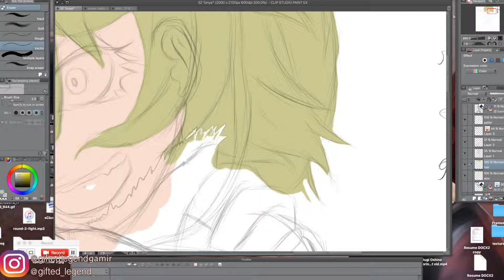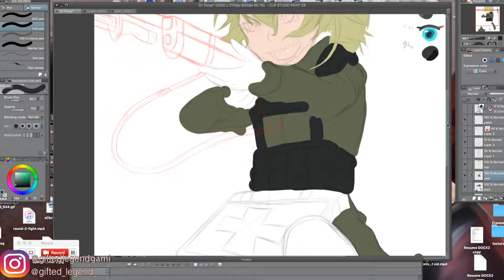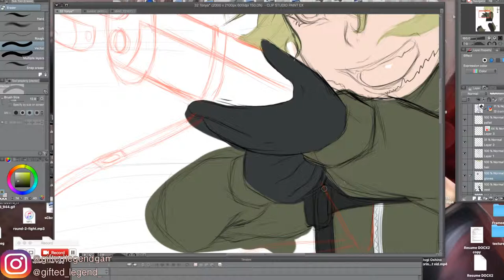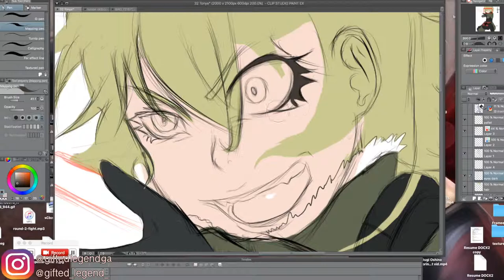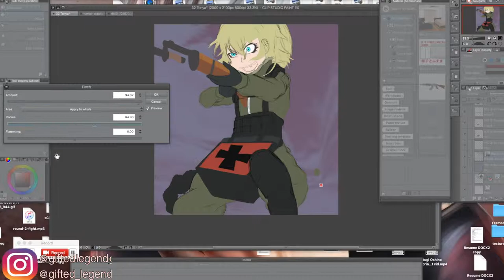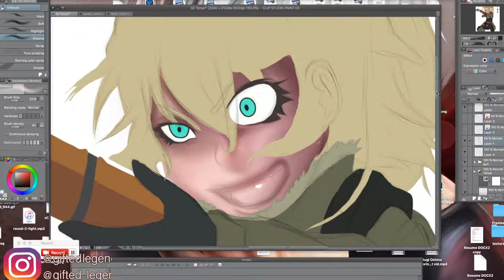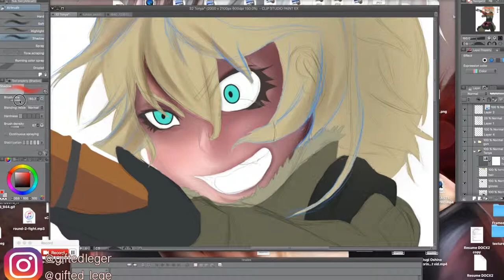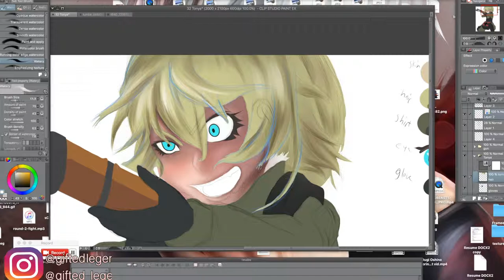Youjo Senki's Tanya Outline and Color Speed Process: Part 1